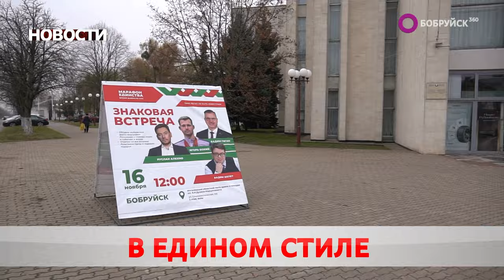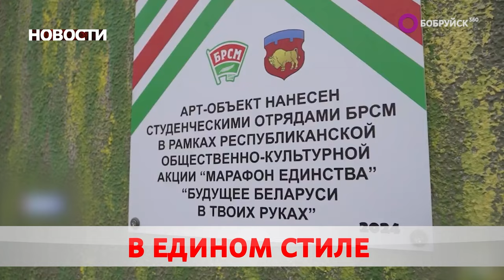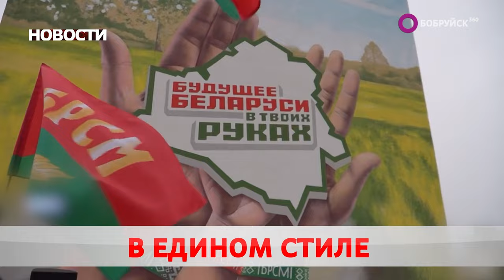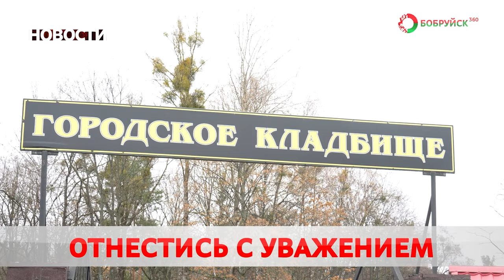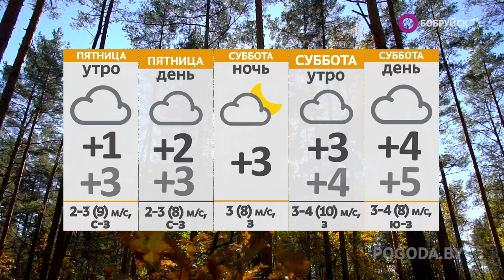НОВОСТИ: обширная программа, театральный дух и убрать за собой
Смотрите в выпуске «Бобруйск 360» (от 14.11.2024):

На финишной прямой. Город засиял красками акции «Марафон единства». Какие сюрпризы готовят организаторы?

В объятиях Мельпомены. Бобруйск готовится принять республиканский фестиваль национальной драматургии. Почему не стоит пропускать событие?

Вниманию посетителей.  Коммунальные службы призывают горожан соблюдать чистоту. Как поступить со строительными отходами?

А также: спорт на контроле и ещё теплее. Учёные уверены - 2025 станет жарче своего предшественника.